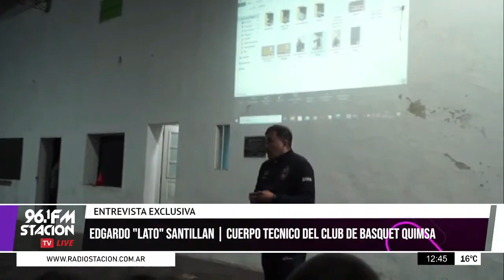Entrevista Exclusiva a Lato Santillán, cuerpo técnico de QUIMSA | Un Día Perfecto con Merlo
Entrevista Exclusiva a Lato Santillán, cuerpo técnico de QUIMSA
| Un Día Perfecto con Merlo |
| Radio Stacion 96.1 |

Seguinos!!